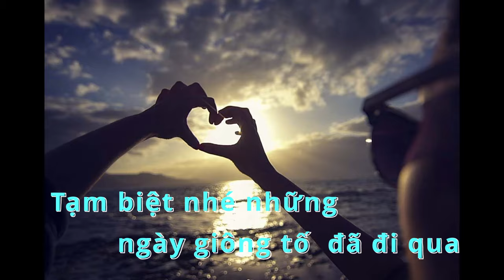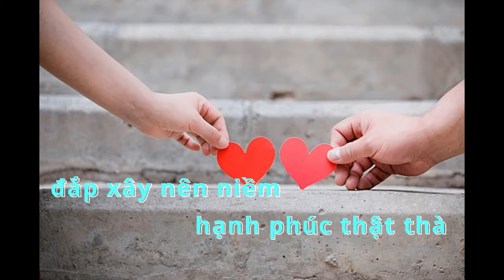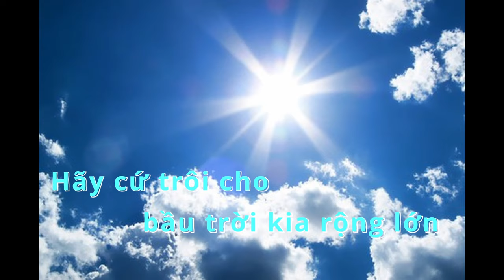HẠNH PHÚC THẬT THÀ ( NHẠC VÀ LỜI: TRẦN ĐĂNG KHOA). Bài hát về tình yêu mới nhất và hay nhất hiện nay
Tình yêu chân thành là tình yêu giản dị nhất, là viên gạch vững chãi đắp xây nên niềm hạnh phúc thật thà.